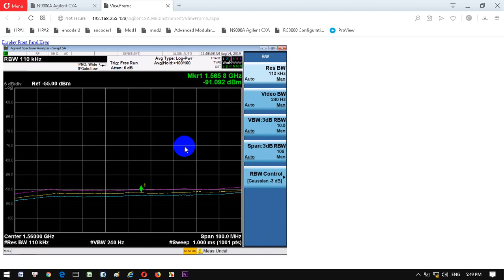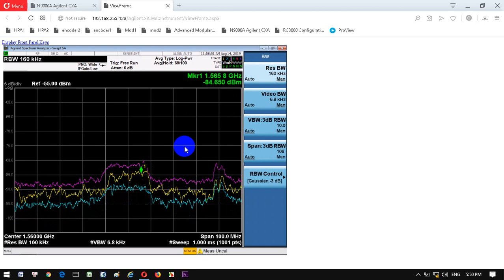do nhieu tai son tra_ chua set up